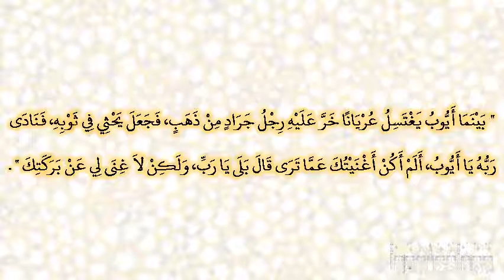صحيح البخارى - كتاب أحاديث الأنبياء - 3391 - باب قول الله تعالى: {وأيوب إذ نادى ربه أني مسني الضر...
صحيح البخارى - كتاب أحاديث الأنبياء - 3391 - باب قول الله تعالى: {وأيوب إذ نادى ربه أني مسني الضر وأنت أرحم الراحمين}
حدثني عبد الله بن محمد الجعفي، حدثنا عبد الرزاق، أخبرنا معمر، عن همام، عن أبي هريرة ـ رضى الله عنه ـ عن النبي صلى الله عليه وسلم قال ‏  "‏ بينما أيوب يغتسل عريانا خر عليه رجل جراد من ذهب، فجعل يحثي في ثوبه، فنادى ربه يا أيوب، ألم أكن أغنيتك عما ترى قال بلى يا رب، ولكن لا غنى لي عن بركتك ‏"  ‏‏.‏